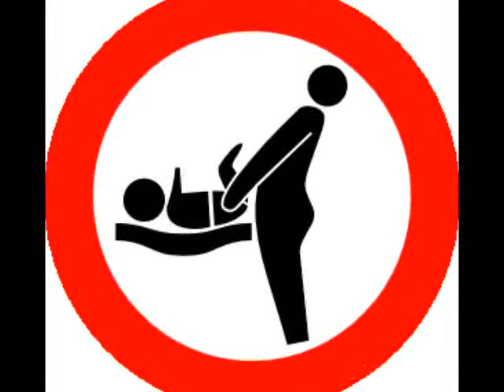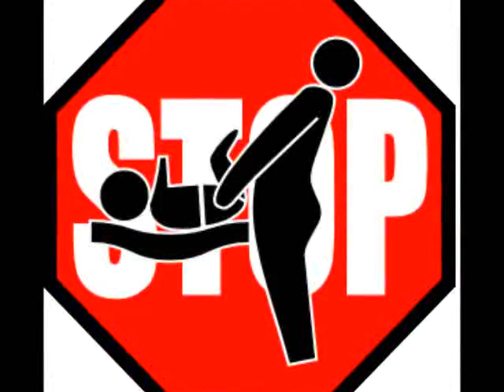Vergewaltigung in Grundschule - Verdächtiger festgenommen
+++ 30-jähriger Grieche soll Achtjährige vergewaltigt haben +++
+++ Ergänzung: Tatverdächtiger wurde per Gentest überführt +++

Berlin (fm). Der Mord an einem elfjährigen Mädchen in Emden hat ganz Deutschland schockiert. Sie wurde am Freitag im Kreise ihrer Familie beigesetzt. Ein bislang als tatverdächtig verhafteter 17-Jähriger wurde inzwischen wieder freigelassen, da sich der Tatverdacht gegen ihn nicht erhärtet habe, nach Erkenntnissen der Ermittler habe er nichts mit dem Mord zu tun.